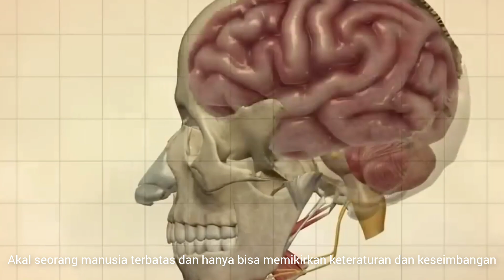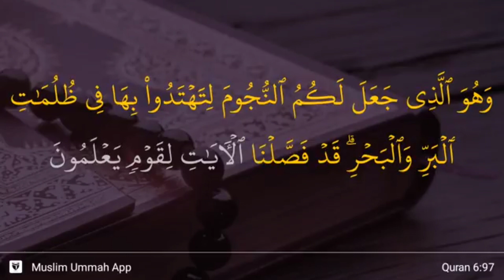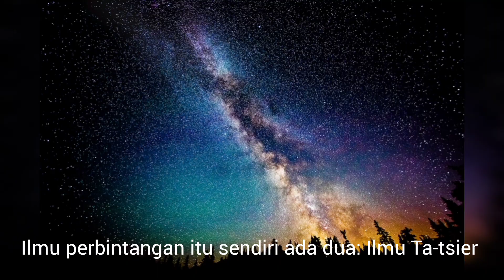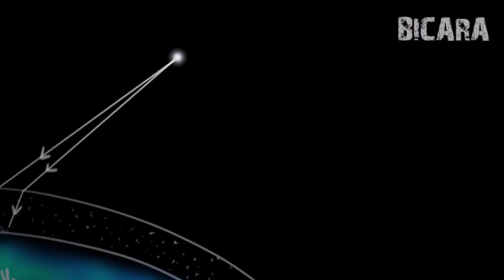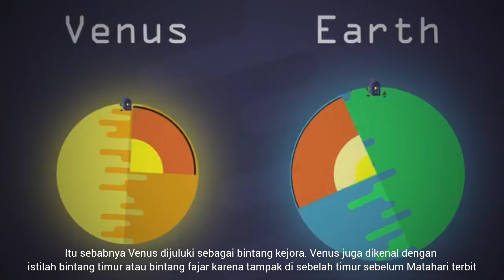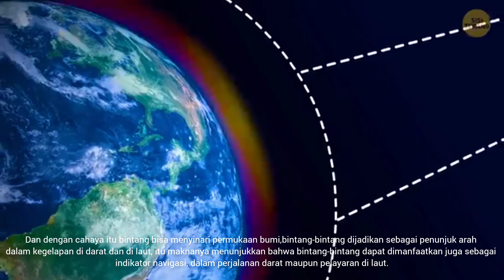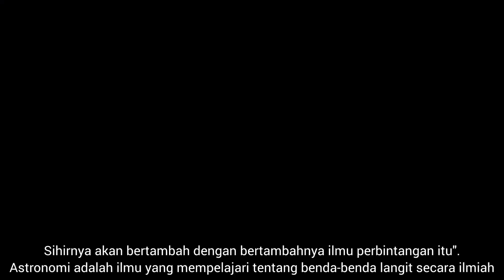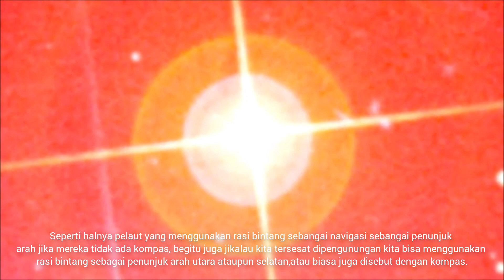Mukjizat Al-quran, Bintang di Langit Sebagai Petunjuk Arah Sesuai dengan Q.S Al-Anam ayat 97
"Dan Dialah yang menjadikan bintang-bintang bagimu, agar kamu menjadikannyaa petunjuk dalam kegelapan di darat dan di laut. Kami telah menjelaskan tanda-tanda (kekuasaan Kami) kepada orang-orang yang mengetahui" (Q.s Al - Anam : 97)

Al-Quran telah menunjukan bahwa petunjuk jalan dalam kegelapan adalah bintang-bintang, bukan planet-planet, walaupun planet-planet juga bersinar sebagaimana bintang-bintang.

Sinar planet-planet pun sampai di bumi sebagaimana sinar bintang-bintang pada tengah malam.Sains modern telah membuktikan bahwa bintang adalah sumber cahaya yang sebenarnya di langit. Sebab, bintang adalah benda langit yang terdapat nyala api di dalamnya dan suhunya bisa mencapai jutaan derajat.Oleh sebab itu terlahirlah cahaya dari diri bintang itu sendiri dan cahaya itu dipancarkannya ke luar. Dan dengan cahaya itu bintang bisa menyinari permukaan bumi